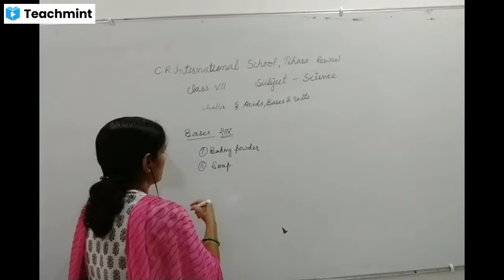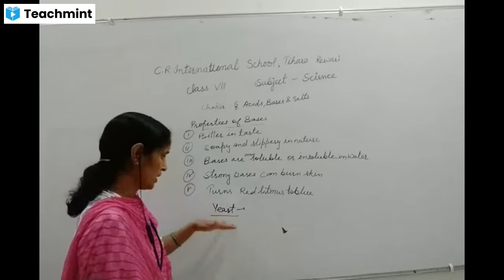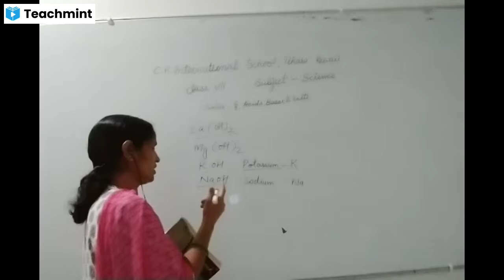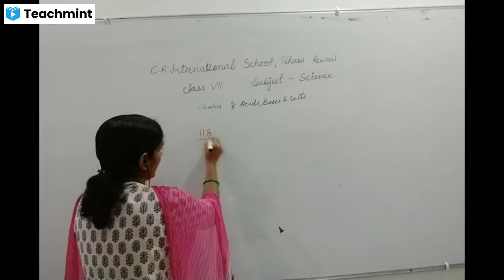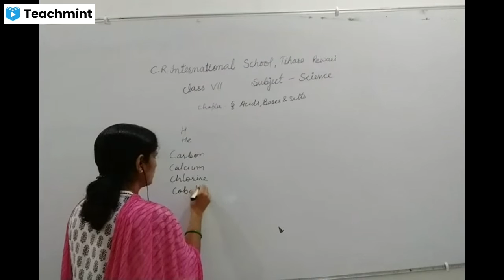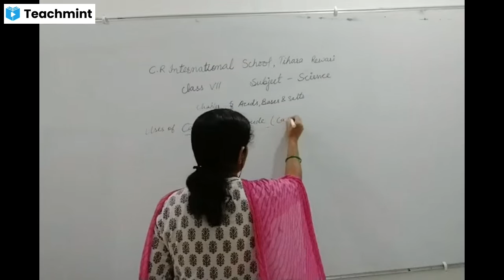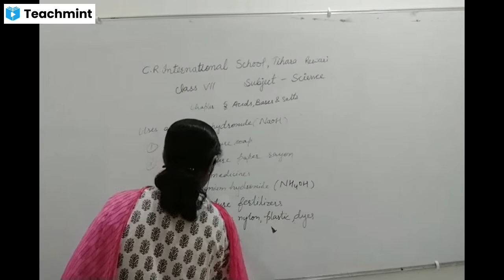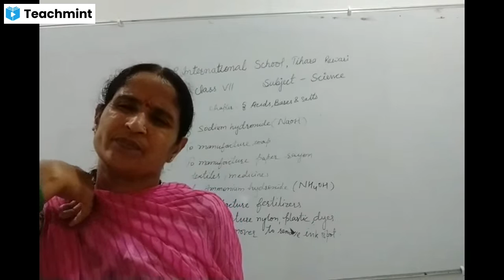7th Science Chapter 5 Acids, Bases and Salts